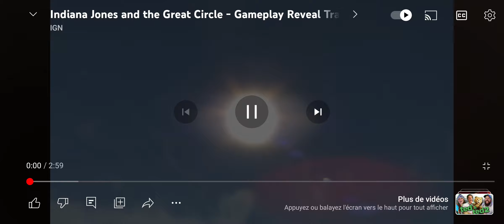Indiana Jones et le Grand Cercle Exclusivement sur X-Box One